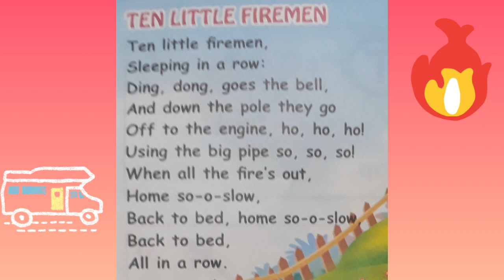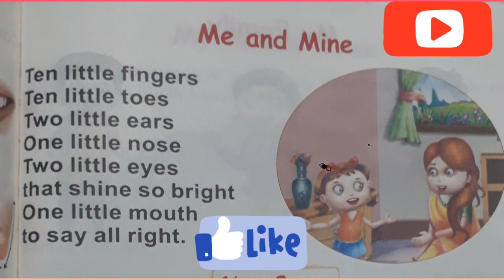"Ten little fire men "and "Me and Mine "From LKG rhymes for LKG children.🌷🌺🌷🏃‍♀️🏃‍♀️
"Ten little fire men "and "Me and Mine "LKG rhymes for LKG children. learn easy, learn well and enjoy with Happy ...!educational english #@madhapriyam6527 🏃‍♀️🏃‍♀️🌷🌺🌷🏃‍♀️🏃‍♀️🏃‍♀️